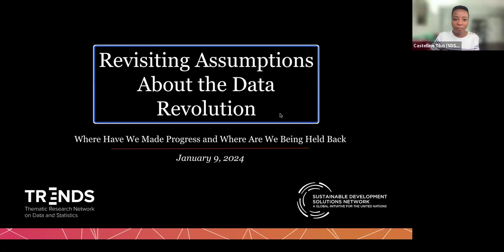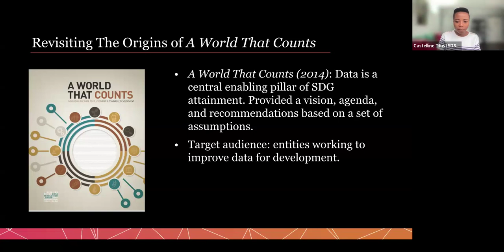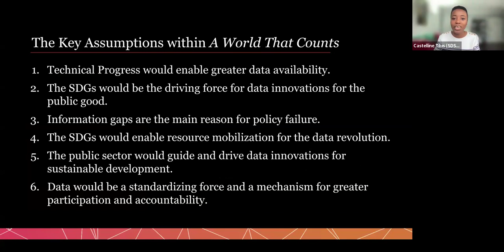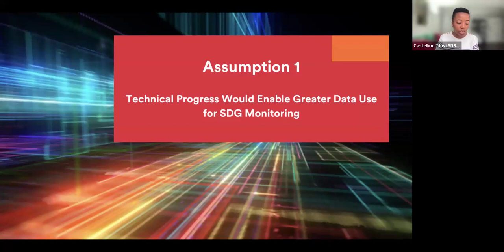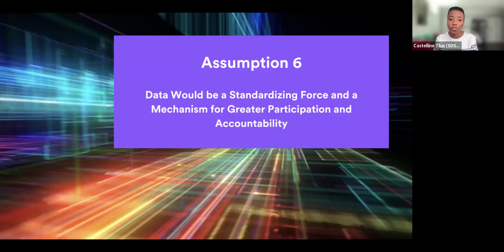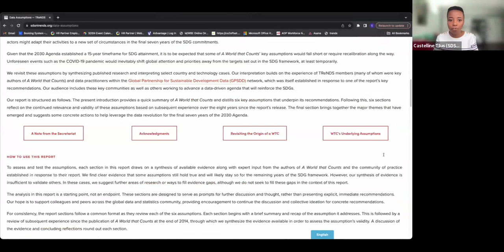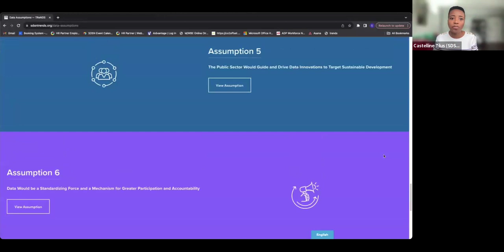Revisiting Assumptions About the Data Revolution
Revisiting Assumptions About the Data Revolution: Where Have We Made Progress and Where Are We Being Held Back

In 2014, the UN Secretary-General’s Independent Expert Advisory Group published its flagship report, “A World That Counts: Mobilizing the Data Revolution For Sustainable Development,” helping to launch a myriad of initiatives and entities to support countries in mobilizing new technologies and data to accelerate sustainable development. The report propounded a number of key assumptions, including that the public sector would be the primary institutional sector to guide data innovations for sustainable development and that data would serve as a standardizing force for greater accountability, openness, and responsiveness within government and empower individuals to increase their civic participation.

Ten years after the release of the report and the formal adoption of the Sustainable Development Goals (SDGs), the global environment has changed substantially. The amount of data being produced is unprecedented, governments have had to contend with a multitude of complex crises on a scale unlike ever before, the private sector has proven to be a prominent force in driving data innovations, and with the growing number of new technologies, including AI, privacy and legal concerns have become increasingly salient. It’s clear that the global data community is now at a crossroads to reflect on the progress we’ve made, what institutional shifts are needed to deliver on the promise of the data revolution, and how we should retool our thinking in the years ahead given the unanticipated challenges and new environment in which we are working.

In light of this, SDSN TReNDS and its expert members will come together for an event that will address the assumptions that underpin A World That Counts at the midpoint of the SDGs. The session will open with an overview of TReNDS’ analysis on the issue to set the scene, followed by a discussion with our expert members, and close with a polling and Q&A session with the audience to solicit recommendations on where the data community needs to maintain focus in the years ahead. It will also formally launch the Assumptions Project, which features an interactive website, and summarizes where and how we have made progress using data as a tool and resource for progress toward the SDGs, and will constructively assess the core assumptions that underpin the World That Counts report.

Featured Speakers:

- Shaida Badiee, Open Data Watch
- Lisa Grace Bersales, Philippines’ Commission on Population and Development
- Grant Cameron, Consultant and past SDSN TReNDS Director
- Bob Chen, past CIESIN Director
- Jessica Espey, University of Bristol
- Alex Fischer, Monash Sustainable Development Institute
- Jonathan Glennie, Global Nation
- Castelline Tilus, SDSN TReNDS